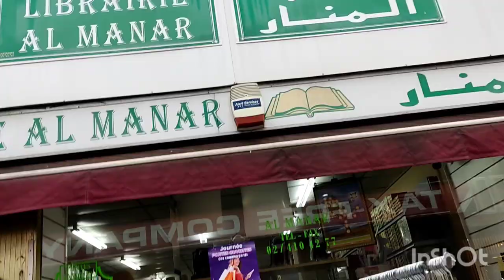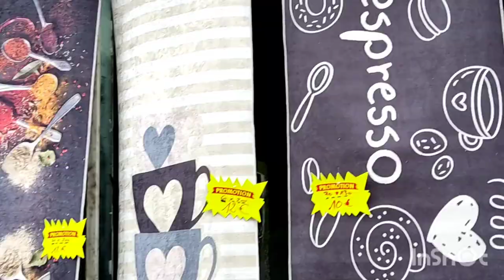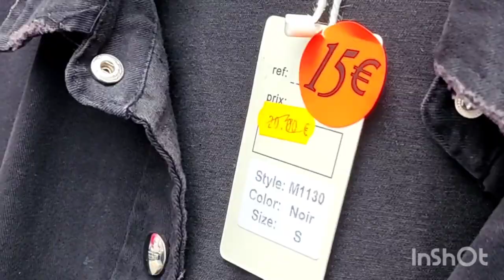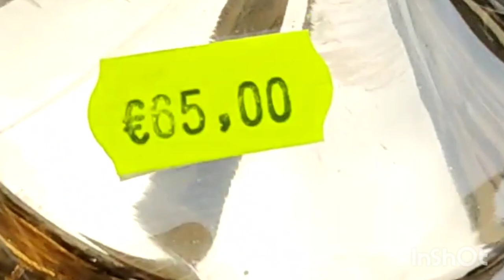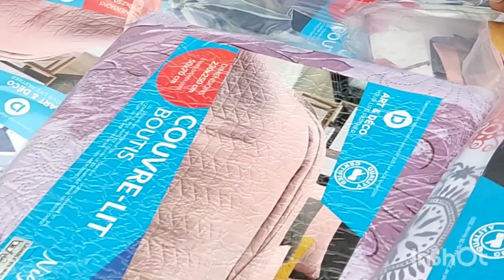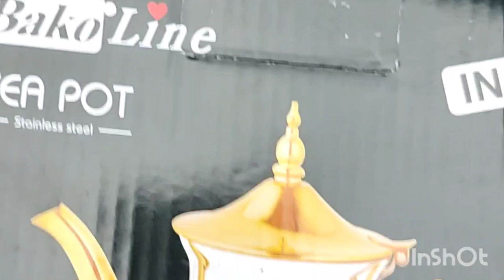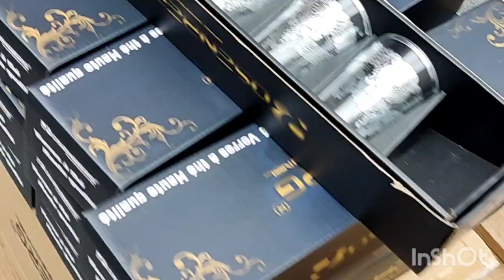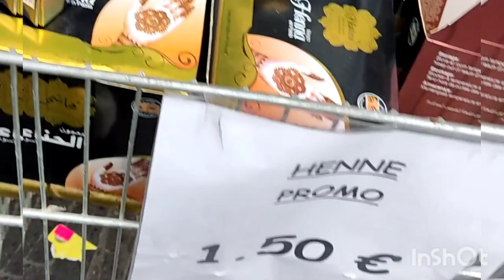Braderie à Chaussé de Gand Molenbeek 🇧🇪